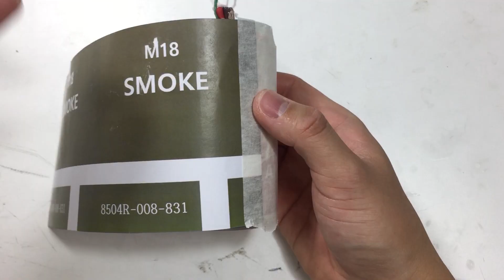배그 연막탄 만들기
안녕하세요
빽빽이예요.

오늘은 배틀그라운드에 나오는 연막탄을 만들어봤습니다.

만들었으면 하는 아이템이 있으면 댓글로 남겨주세요~

이 페이지에는 ㈜위드이노베이션이 제공한 여기어때잘난서체가 적용되어 있습니다.